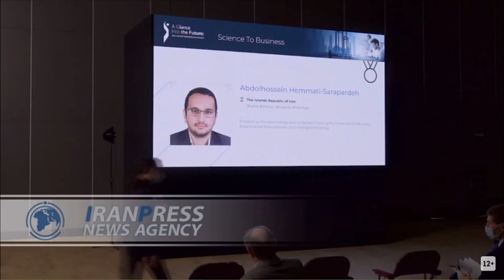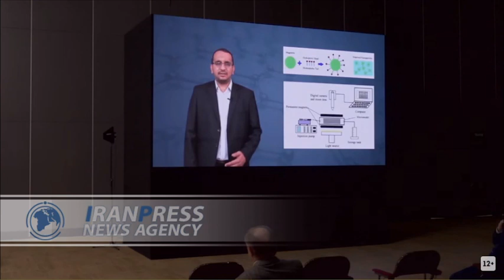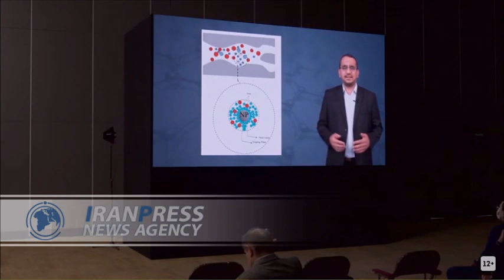Iranian scientist wins special prize of World Young Scientists competition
Abdolhossein Hemmati-Sarapardeh, Assistant Professor at the Shahid Bahonar University of Kerman, won a special prize in Russia's 2021 world young scientists competition.